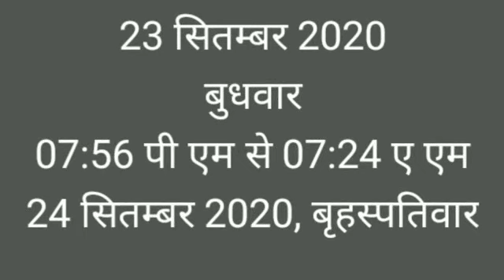Bhadra in September 2020।September 2020 Bhadra। Bhadra 2020। September mein bhadra kab hai, भद्रा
aaj ka panchang, Aaj ka panchang in hindi, Aaj ka panchang in hindi 2020, today
Panchang, aaj ka panchang memory museum,aaj ka panchang 2020,aaj ka panchang image,kal ka panchang in hindi, panchang in hindi 2020 memorymuseum, rahu kaal today ,rahukaal chart,rahukaal time,panch divasiya panchang,weekly
panchang,tri divasiya panchang,daily
panchang,panchang in advance, आज का पंचांग, आज का पंचांग इन हिंदी, panchang in advance ,anokha sangam ka panchang,aaj ka shubh muhurat kya hai,aaj ka shubh muhurat kitne baje hai,aaj ka shubh muhurat
time in hindi,aaj ka abhijit muhurat,aaj ka shubh muhurat choghadiya,kal ka shubh muhurat koun sa hai,aaj ka shubh choghadiya,shubh muhurat for buying electonics, aaj ka rashifal,gayatri mantra,aaj
ka mantra,आज की तिथि,वार, नक्षत्र,योग व् करण के बारे में जानकारी ,आज का पंचांग,आज का पंचांग हिंदी में , आज का पंचांग क्या है ,आज का शुभ मुहूर्त,आज का राहु काल 2020 का पंचांग आज कौन सी तिथि है आज का पंचांग बताओ, आज का विचार आज का मंत्र आज कौन सी तिथि है अनोखा संगम का पंचांग आज का पंचांग तिथि नक्षत्र सूर्योदय और चंद्रोदय का समय आज का चौघड़िया और आज का शुभ मुहूर्त आज का पंचांग, शुभ मुहूर्त, राहुकाल आज का पंचांग कृष्ण पक्ष shubh
panchang in hindi, Panchangam on online, Panchang in Hindi text,shubh din, Panchangam,Vichar, Devotional ,astrologers consult the Panchang ,Shubh Choghadiya, chougdiya, indian calendar
Indian calendar, Panchang in Hindi aaj ka panchang in hindi, aaj ka panchang hindi, aaj ka panchang 2020, aj ka panchang, aaj ka panchang in english, panchang today, today s panchang, today panchang,
panchang of today, today panchang in hindi,
panchang today in hindi, today panchang hindi, today hindi panchang, aaj ka panchang 2020 in hindi, aaj
ka panchang in hindi 2020 today,aaj ka panchang tithi, aaj ka panchang rashifal, aaj ka rahu kaal